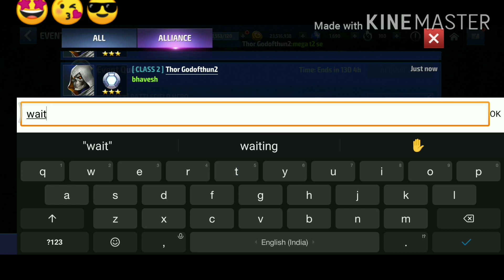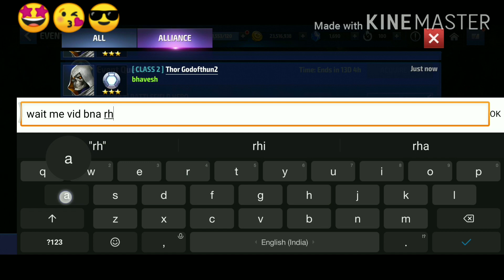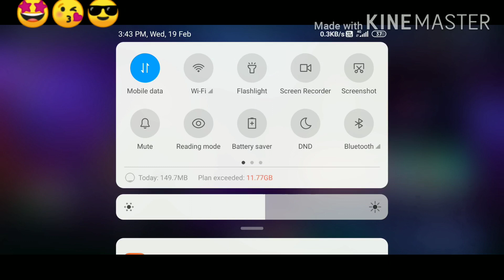How to get free mega t2 ticket